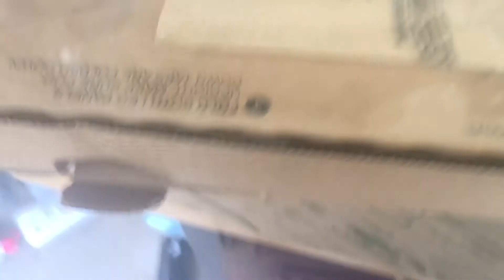Mossberg Shockwave. What’s in the box?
FINALLY , found one that wasn’t absurdly priced. Before the coof, these were available and the price was much less. Happened to walk in my local FFL dealers shop as he was unboxing his morning shipment. 4 and some change OUT THE DOOR! I have learned to check my local gun shops and FFLs , I can sometimes get a significantly better deal. Stoked! Part 2 of the documentation of this firearm coming.